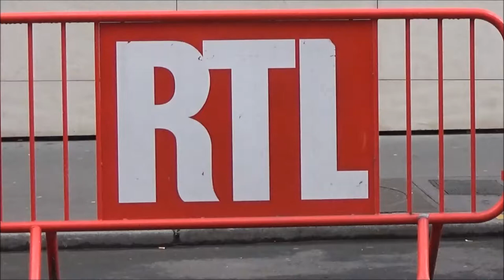Philippe Manoeuvre @ Paris le 1er février 2018 pour La discothèque secrète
Philippe Manoeuvre " Les Enfants du Rock " @ Paris le 1er février 2018 pour présenter son nouveau livre La discothèque secrète aux studios de RTL 22 rue Bayard.